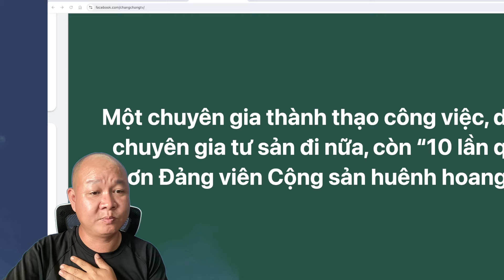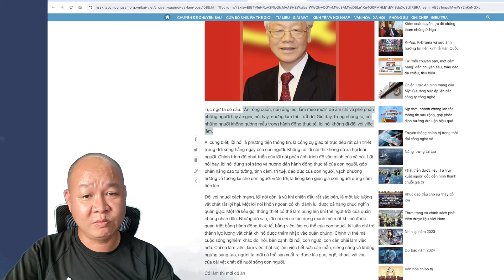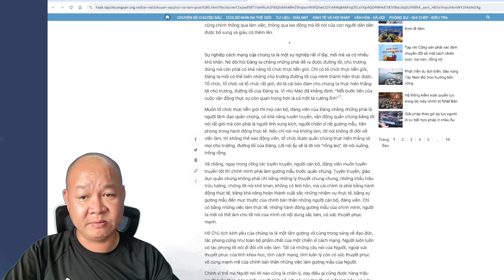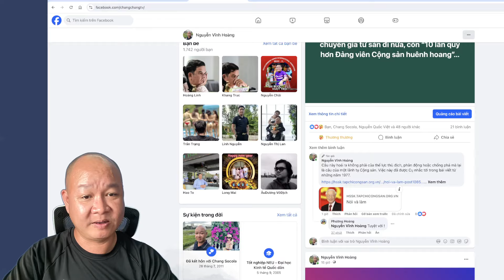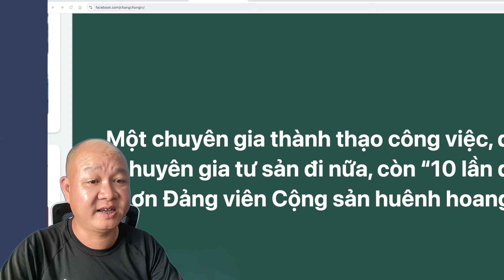🔴 Cập nhật NÓNG: Đảng viên cộng sản huênh hoang là ai?